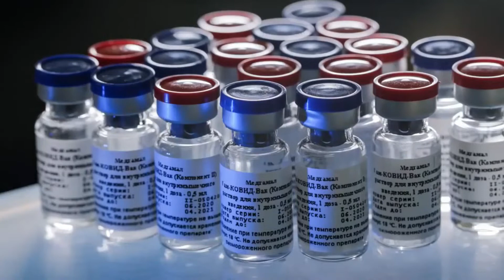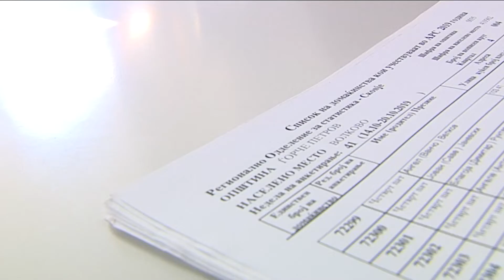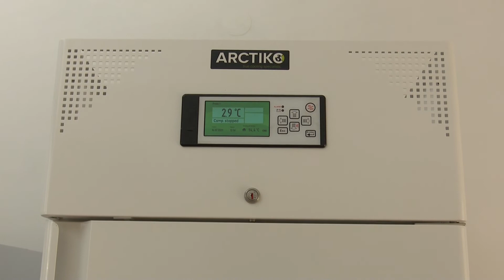Најдолго игнорирани, најбрзо стигнаа 3000 вакцини „СпутникV“